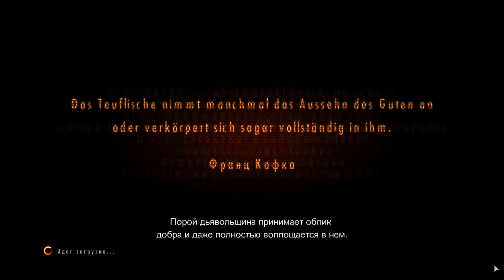Resident Evil Revelations 2 Episode Two: Contemplation #5 - На самом интересном месте